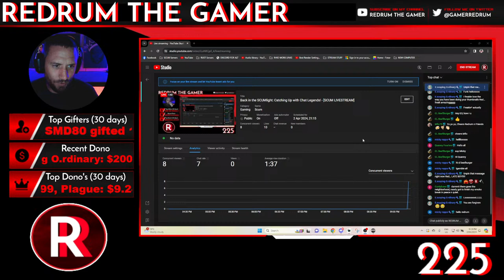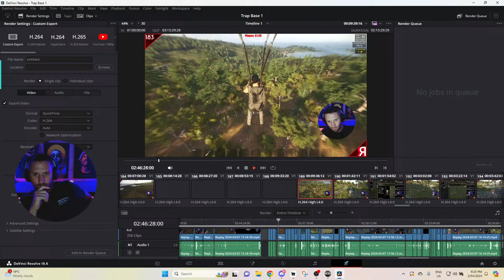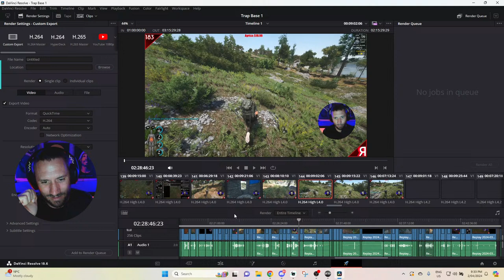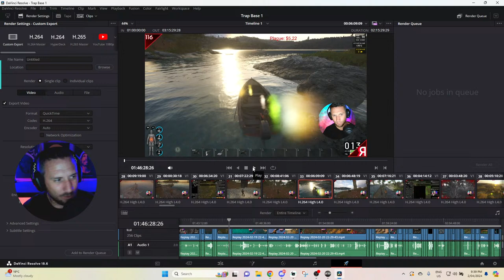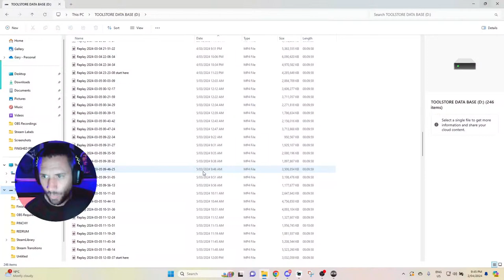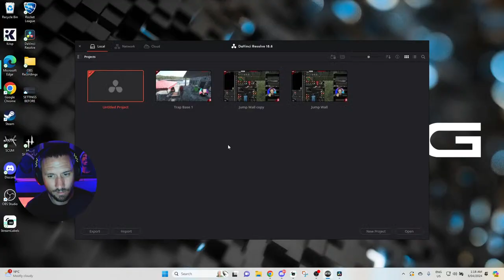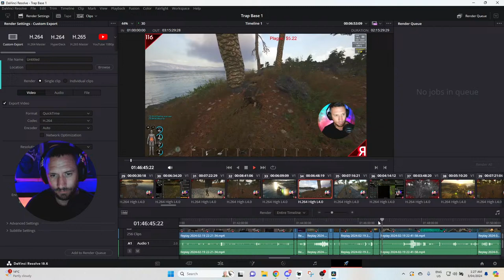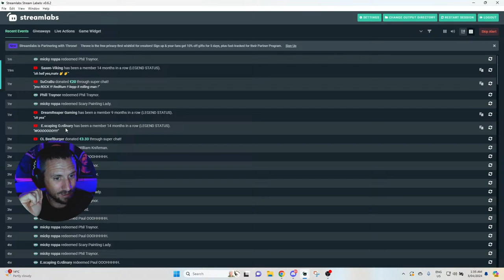Back in the SCUMlight: Catching Up with Chat Legends! - [SCUM LIVESTREAM]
AI Generated Description LOL: After a hiatus spent meticulously editing, I’m diving back into the gritty world of SCUM! Join me as we explore the post-apocalyptic island, survive against all odds, and share stories with our awesome chat community. It’s been too long, and I can’t wait to catch up with all of you. Let’s swap tales of survival, laugh at my inevitable blunders, and rediscover the thrill of SCUM together!